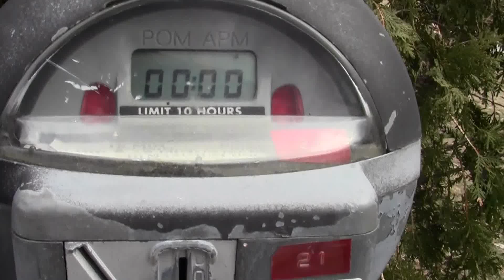2013 03 29 Robin Hooding Keene x026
AKPF - Robin Hooding in Keene, NH
Spring arrives, Jane and Linda try to evade Garret and Graham, Peter returns later in the day